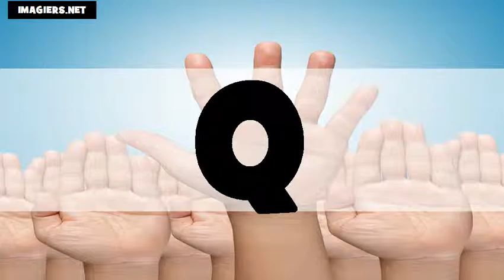El alfabeto # Usa + Fr